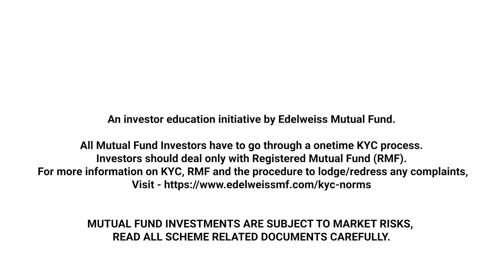Learn with RG S2 EP 3 – Mutual Funds Selection Guide | Ft. Radhika Gupta | Edelweiss Mutual Fund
Join Radhika Gupta, MD & CEO Of Edelweiss Mutual Fund, As She Explains Task Of Choosing Mutual Funds From A Pool Of 4,000 Schemes. Drawing Parallels With Selecting Restaurants, Radhika Demonstrates How Applying Filters Can Streamline The Decision-Making Process.

Join Us And Understand How Setting Clear Goals, Evaluating Fund Houses, And Understanding Performance Metrics Can Help You Make Informed Investment Choices.

Watch The Video To Learn How You Can Simplify Your Mutual Funds Selection.

Here are some key takeaways from the podcast:
• Start by defining your investment goal and time horizon to narrow down the universe of mutual funds.
• Consider factors such as risk tolerance and fund category preferences to further refine your selection.
• Evaluate fund houses based on reputation, performance consistency, and adherence to investment objectives.
• Utilize online resources, reviews, and expert opinions to assess the long-term performance of shortlisted schemes.
• Seek guidance from financial advisors or experienced investors to validate your choices and make informed decisions.
• Apply a systematic filtering approach to simplify the complex task of mutual fund selection and reduce decision-making stress.

Timestamps:

00:00 – Introduction
0:41 - Discussion on personal life and decision-making
3:00 - Parallels between choosing restaurants and mutual funds
5:17 - Applying filters to mutual fund selection
7:00 - Conclusion: Simplify your investment journey with strategic filtering